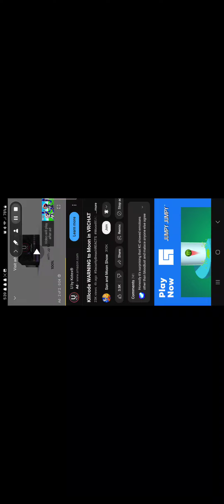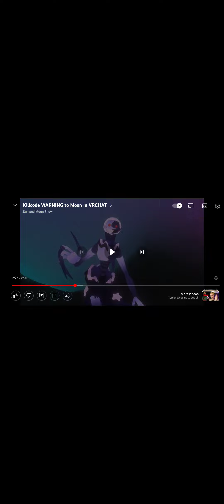Reacting to Killcode warns to moon in VRCHAT @SunMoonShow part 1